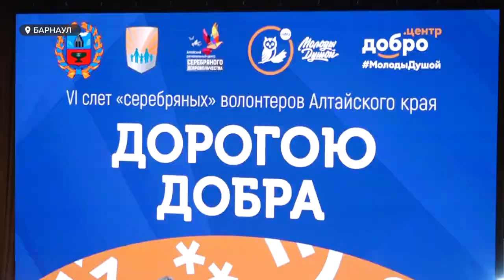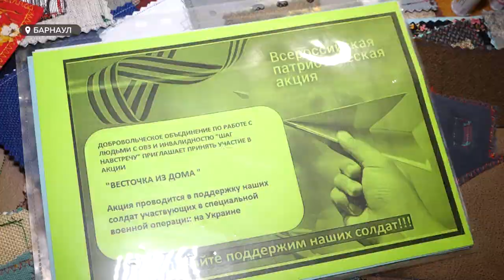На барнаульском слете "серебряные" волонтеры края обменялись уникальным опытом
Они помогают ребятишкам из детских домов, собирают душевные посылки бойцам СВО, передают опыт молодому поколению и сами не стареют душой. Все это про "серебряных" волонтеров. Так называют добровольцев старше 55 лет.
Только в Алтайском крае насчитывают около 180 добровольческих отрядов с их участием.
Сегодня в Барнауле в рамках "Марафона долголетия" прошёл слёт, на котором волонтёры со всего края обменялись опытом.